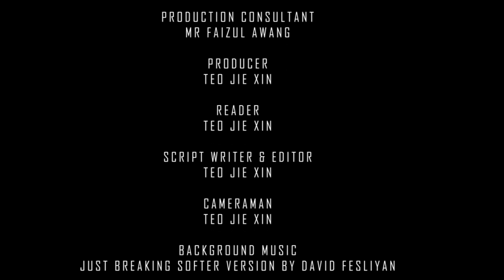Sintok Radio News | Audio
Produced by: TEO JIE XIN (253766)

The radio news contains 2 different news (Environment and Local) with a total duration of 2 minutes 42 seconds. It is uploaded as an assignment for the course SCCT 2413 Electronic Script Writing (Group A)

Don't forget to Subscribes our channel, and also like our Facebook, Twitter and Instagram to get more news update.